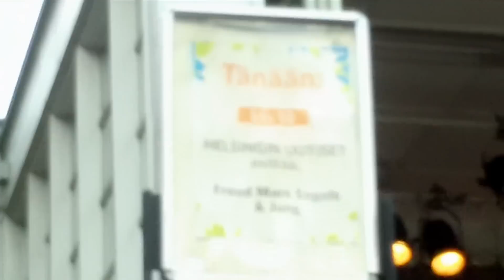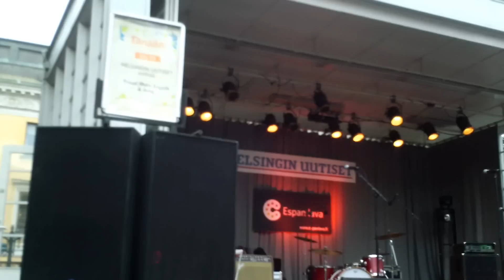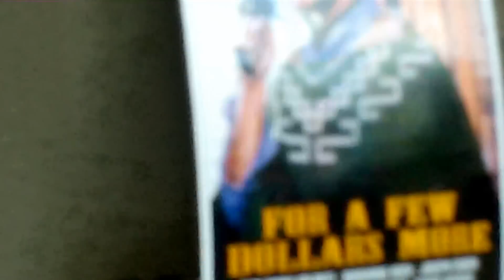Freud Marx Engels & Jung - 27.8.2015 Live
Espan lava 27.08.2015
Recorded with Zoom Q3HD

1. Viileää viiniä ( ja lämmin kesäyö ) ( 4:20 - )
2. Joki ( 8:13 - )
3. Mystinen metsätyömies ( 12:18 - )
4. Selkä vääränä ( 17:03 - )
5. Just niin mä tulin Turkuun ( 20:15 - )
6. Vain ulvoa voin ( 23:16 - )
7. Töölööseen ( 26:19 - )

1. Viileää viiniä ( ja lämmin kesäyö )

Aina joskus mieli palaa tonne muutaman vuoden taa
Aikaan, jota pysty en, vaikka tahtoisin unohtaa
Niin kuin maa oisi mennyt alta tai kaikki kaatuisi päälle pään
Tuntui sielussa sumuisalta aikaan aurinkoisen sään

Sen kesän mä olin yksin, ja siksi surumielinen
Mä näin vain kuohut Styksin, sen suvantoja en
Mut oli muutama biisi ja frendi, ne skulas skittaa
ja rumpuja lyö
Ja meillä oli viileää viiniä ja lämmin kesäyö

Viileää viiniä ja lämmin kesäyö,

Mut oli muutama biisi ja frendi, ne skulas skittaa ja rumpuja lyö, ja meillä oli viileää viiniä ja lämmin kesäyö

Sitten sekin kesä hiipui, niinkuin niiden on tapana ja jäi jäljelle vain rock 'n roll, joka puuduttaa kuin työ

Mut sillon oli viileää viiniä ja lämmin kesäyö, viileää viiniä ja lämmin kesäyö
Meillä oli viileää viiniä ja lämmin kesäyö, viileää viiniä ja lämmin kesäyö

3. Mystinen metsätyömies

Intiaani ties eikä kirkonmies miten luotiin maamme tää
Rajalinjoja vailla ja sillä lailla se ois pitänyt säilyttää
Mutta täällä on omaa jopa joutomaa ja sille tehdään mitä halutaan
Ne meni jakamaan jokaisen takamaan joita sitten ahnaasti kalutaan

Mutta minä tahdon olla mystinen metsätyömies ja panna sokeria monitoimikoneiden tankkeihin
Minä tahdon olla mystinen metsätyömies osallistumatta rojekteihin ja hankkeihin

Vuosituhannet ne on meitä uhanneet jotka rajoja siirtelee
Ja ne haluaa hynät joilla ostaa punakynät joilla niitä ne piirtelee
Mutta jos minä saan sata miljoonaa sen pistän Martelliin tai Moneeseen
Taikka johonki vaan mutta en ainakaan yhteen hävittäjäkoneeseen

Sillä minä tahdon olla mystinen metsätyömies vaikka hakkaisin vain päätä seinään ja nyrkkiäni kaljabaarin kalustoon
Minä tahdon olla mystinen metsätyömies ja hirsiä vetää jos karsia rapula on

Tahdon olla metsän poika, sankari jylhän kuusiston, mutta Koiviston sankarit on sankareita äestetyn hakkuuaukion
Niin kauas kuin silmä siintää nään järviä Business Cityineen ja aamun Tiuri kirkkaudessaan soittaa piikivikiteineen

Mutta minä tahdon olla mystinen metsätyömies vaikka hakkaisin vain päätä seinään ja nyrkkiäni kaljabaarin kalustoon
Minä tahdon vain hirsiä vetää jos karsia rapula on